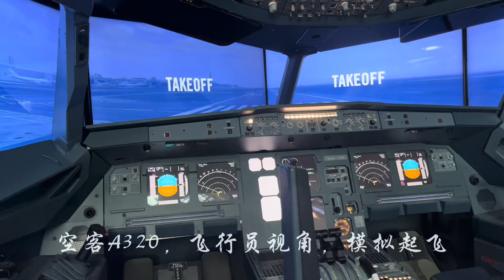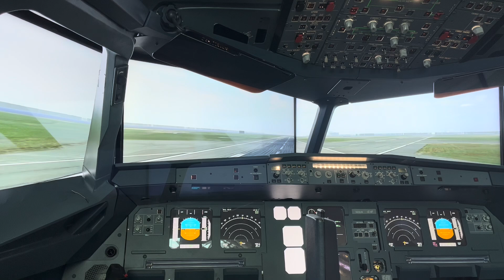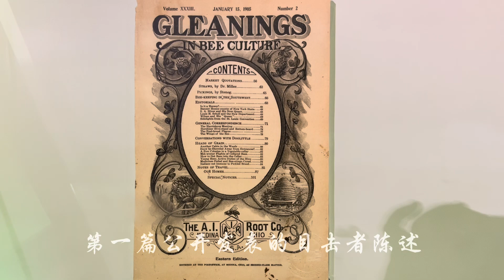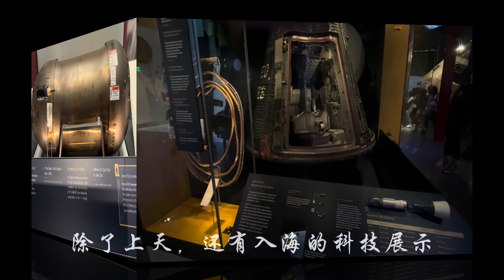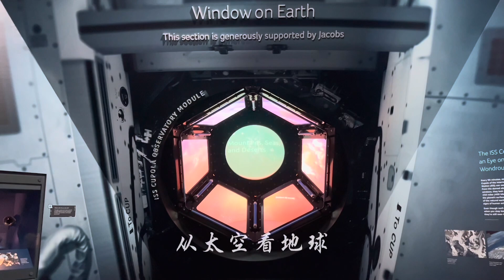【美国首都华盛顿特区游记】5：航空航天博物馆 美国最激动人心的科技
各种各样的飞机，当一回飞行员，莱特兄弟的成功之路，探索外太空，登月之旅，海底电缆长什么样

美国首都华盛顿特区游记系列：

【美国首都华盛顿特区游记】1 初见 空中俯瞰 深夜地铁

【美国首都华盛顿特区游记】2：美国国歌的故事 因为一个人间悲剧没能靠近白宫 华盛顿的伟大 杰斐逊的八卦 最美林肯纪念堂

【美国首都华盛顿特区游记】3：走近白宫 美国历史博物馆 喜欢游行示威的美国人 自然历史博物馆 拿破仑的礼物 鼎鼎大名的蓝钻

【美国首都华盛顿特区游记】4: 艺术馆 梵高 莫奈 作画人 看不懂的现代派 稀世珍宝希腊圣杯